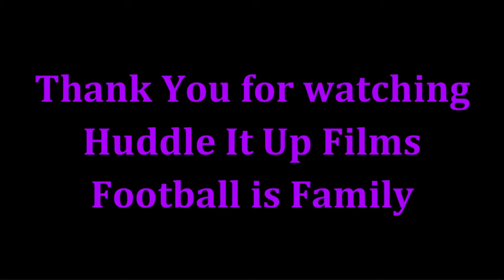Travis Jones Highlights - Baltimore Ravens 2023